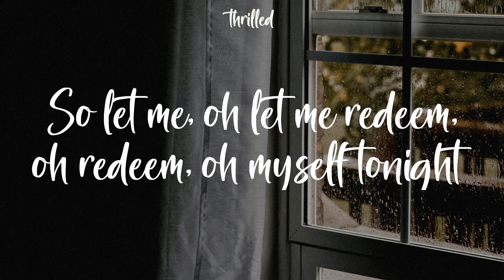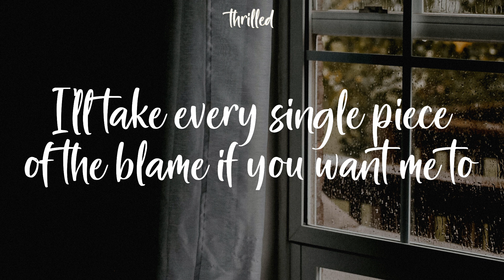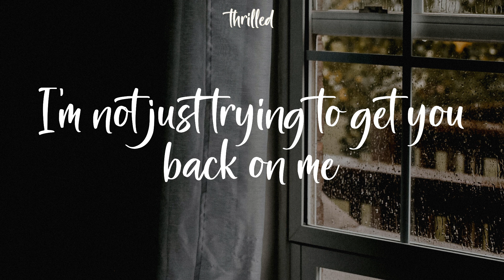Justin Bieber - Sorry (Lyrics) Ooh, ooh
Justin Bieber Sorry Lyrics
Ooh, ooh

Ooh, ooh
Ooh, ooh
Ooh, ooh
I'm sorry, yeah
Ooh, ooh
Sorry, yeah
Ooh, ooh
Sorry
Ooh, ooh
Ooh, ooh
I'm sorry, yeah
Ooh, ooh
Sorry, yeah
Ooh, ooh
Sorry
Ooh, ooh
I'm sorry, yeah
Ooh, ooh
Sorry, yeah
Ooh, ooh
Sorry